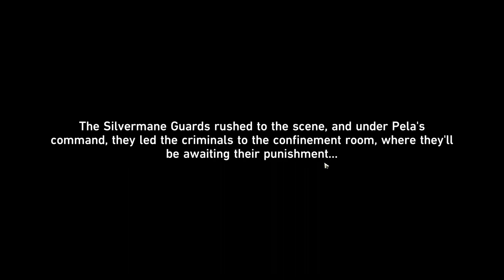It is time to do the Adventure Missions.! [Part 12] - Honkai: Star Rail